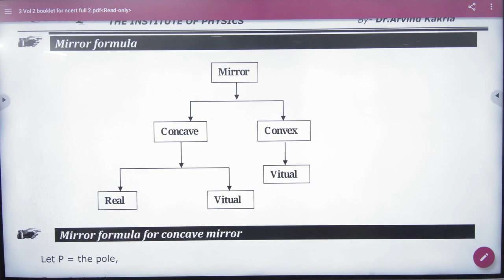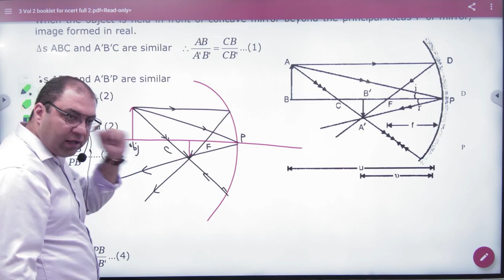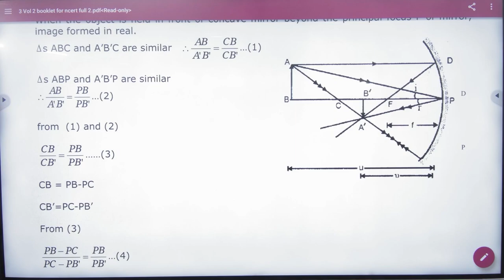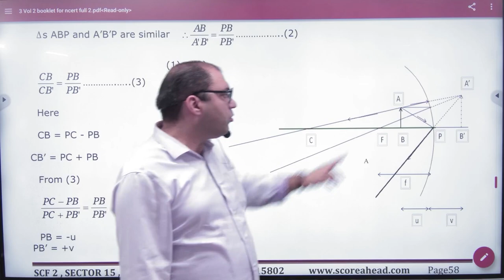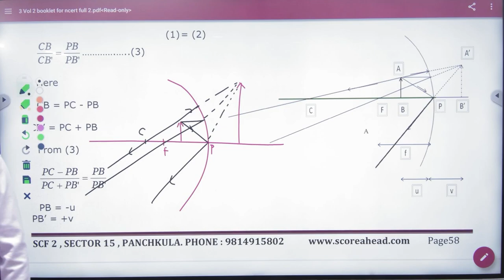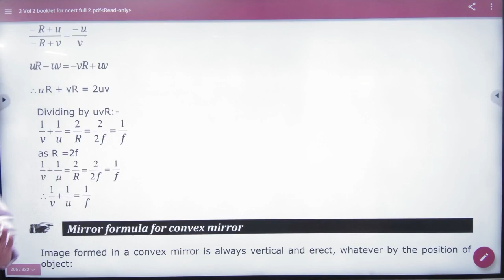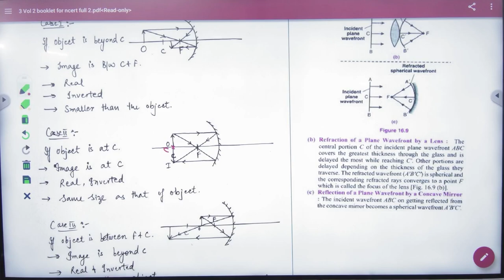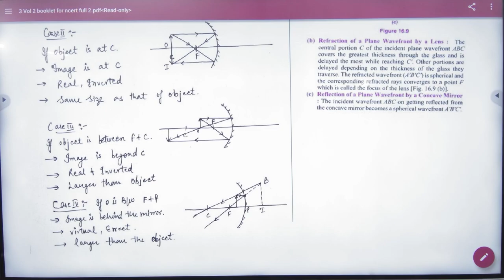2 Spherical Mirror formulas